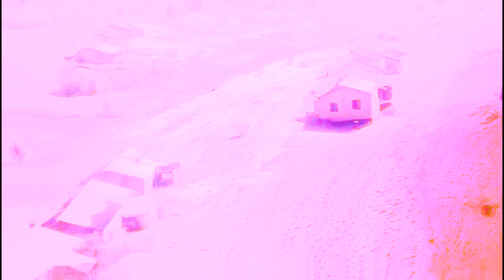Mikey the Part Time Artist - Audio Sketchbook - Page 4 - Instrumental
An instrumental from my audio sketchbook. Drum machine and messing with some samples. Visuals are a handpicked video dump from my camera that I manipulated using Kaiber AI.